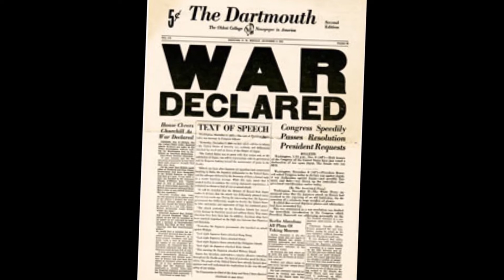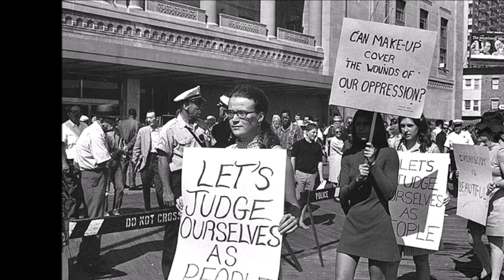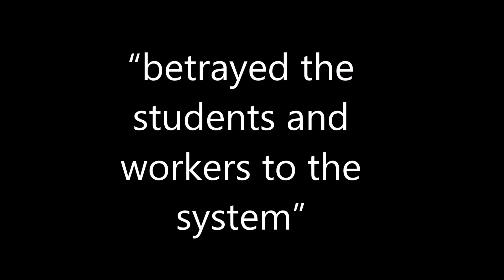Students for a Democratic Society: American Studies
This is an educational video about Students for a Democratic Society in the 1960's for my high school.